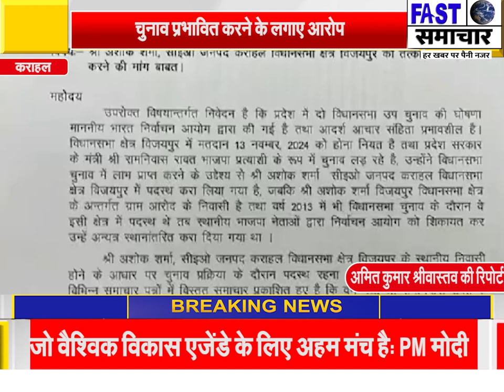कराहल जनपद सीईओ को तत्काल कराहल से हटाने कांग्रेस ने निर्वाचन आयोग में की शिकायत